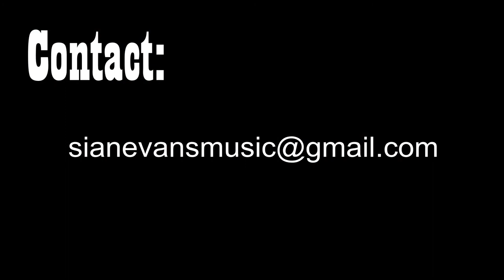Sian Evans and Steve Wallis do Anais Mitchells "Coming Down" courtesy of Bill Cauliflower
Live @ The old Museum, Brisbane, QLD